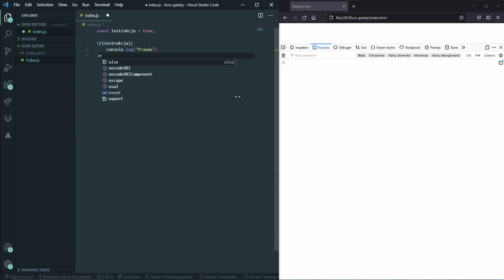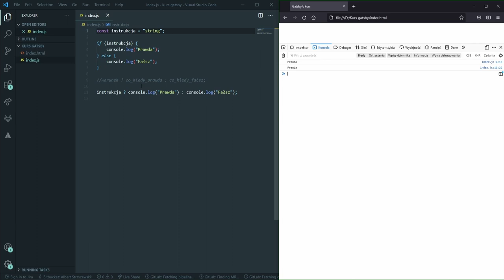Skrócony zapis instrukcji warunkowej - Kurs GatsbyJS #8